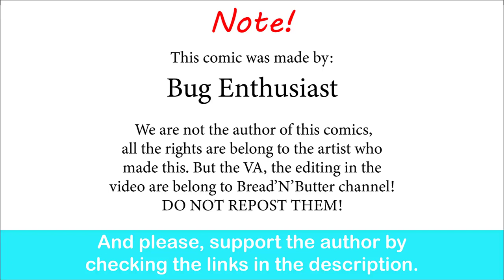Angel Fall In Love At First Sight| Bug Enthusiast comic dub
The Angel be kinda sus XD